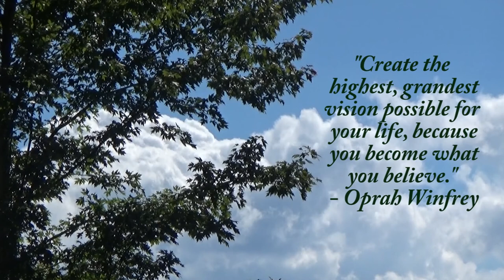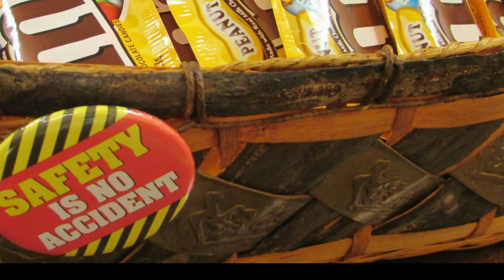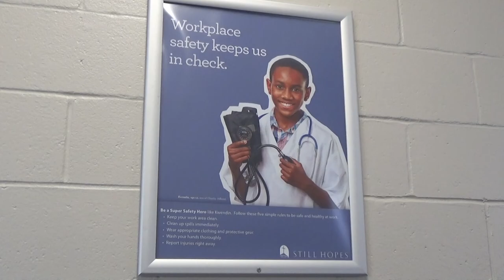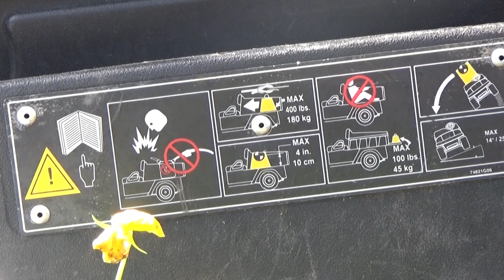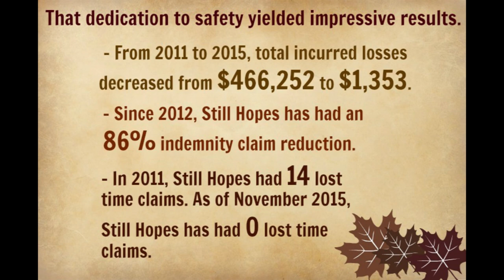Safety Campaign Video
Safety Campaign Video at Still Hopes Retirement Community in Columbia, SC. Also offer assisted living, skilled nursing, dementia care, home care, memory care and more.